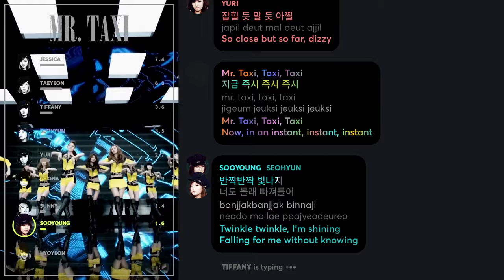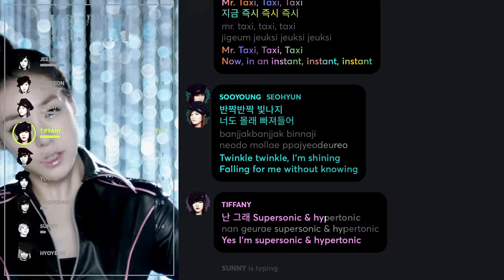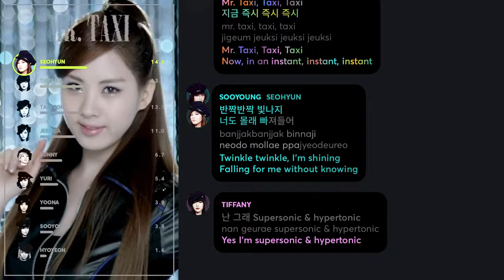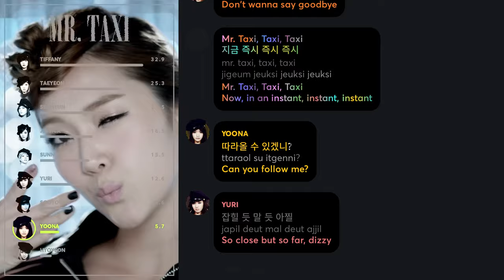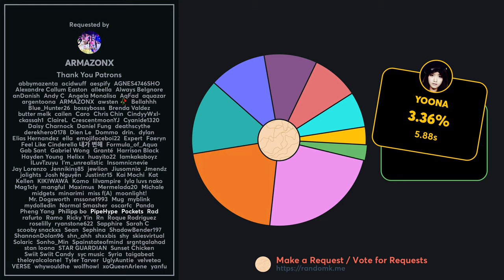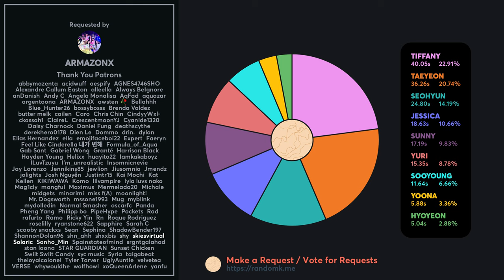Girls' Generation - Mr. Taxi (Korean Version) Line Distribution + Lyrics Karaoke PATREON REQUESTED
Requested by Patreon Supporter: ARMAZONX, STAR GUARDIAN

Line Distribution/Karaoke/Color Coded Lyrics Eng/Rom/Han/가사: Girls' Generation - Mr. Taxi